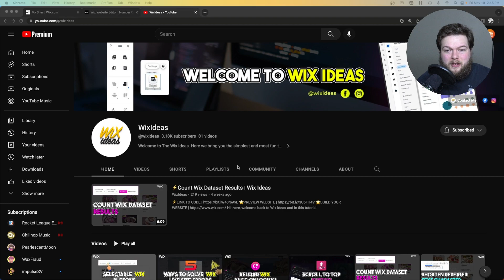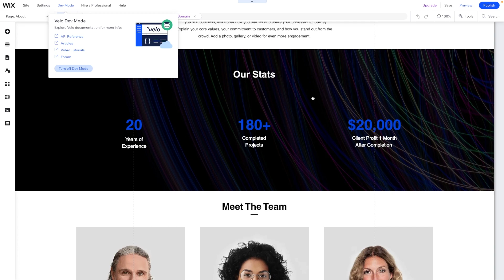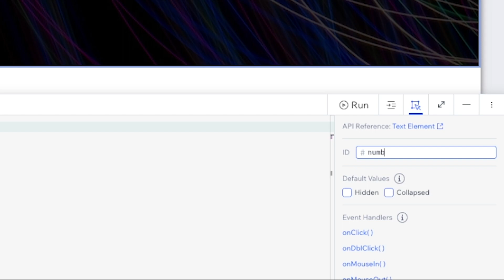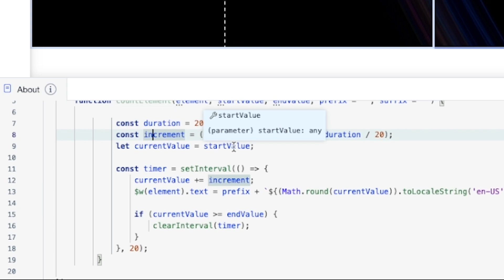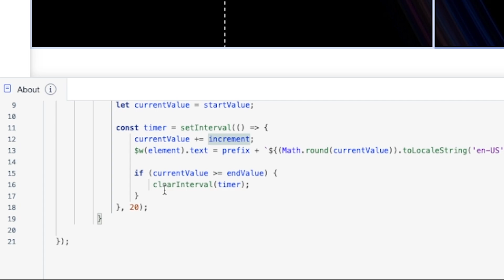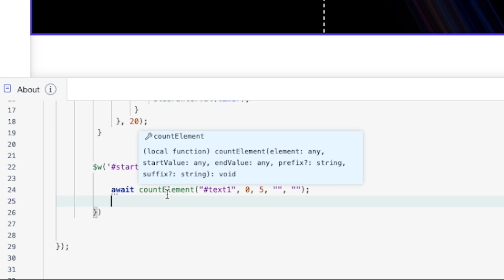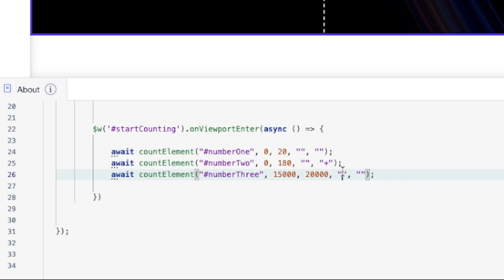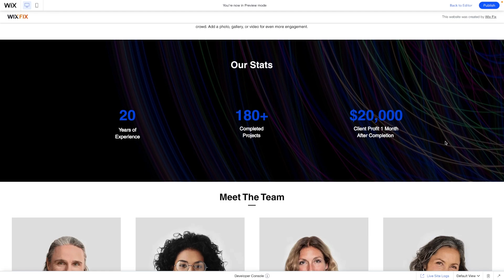Multi-Number Count Up Effect in Wix | Wix Fix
Here's is an updated number count up effect in Wix using Velo.